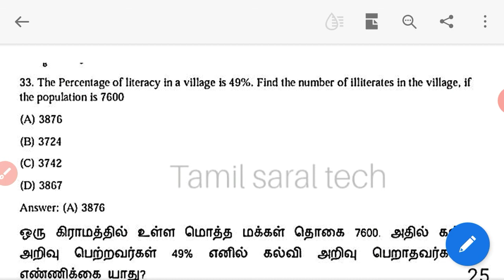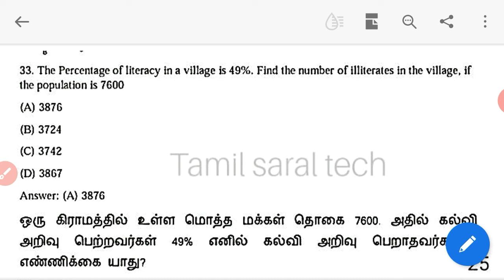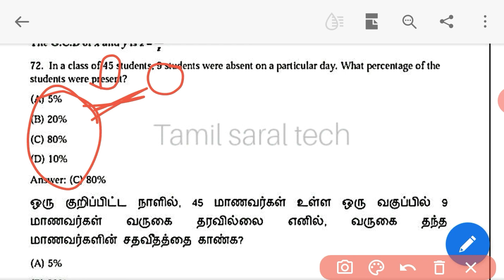Tnpsc aptitude and mental ability questions and answers/percentage tricks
calculate a percentage/ tnpsc aptitude basic in tamil /tnpsc group 4 previous year questions and answers
we should first understand exactly what a percentage is.

The word percentage comes from the word percent. If you split the word percent into   per and cent. Cent is an old European word with French, its meaning hundred. So, percent is translated directly to per hundred. If you have 75percent, you literally have 75 per 100.

To Calculate  25 Percent  of  5 Rupees , simply divide BY 100. get one percentage of 5 that is 0.05. We get 25 percentage  simply multiply by 25. That is 0.05*25=1.25.  So 1.25 is 25 percentage of 5 rupees. For example, To calculate  10 percent  of a number. Simply divide it by 10 or move the decimal point one place to the right to left.

In this video, discuss about how to calculate percentage easily.  Percentage calculation is a very important topic for all competitive exam.  Percentage tricks and shortcuts can definitely answer the question of Aptitude and mental ability that comes with real life and all kinds of state exams easily and quickly.  Percentage Tricks and shortcuts will reduce exam writing time.  Not only that but it helps to buy good score.  Children should read this Percentage calculation well at an early age i.e. during the school season.  They can easily know the discount percentage that comes in real life.  Also help when preparing for government exams.  Can answer aptitude and mental ability or math question in general science especially in ibps exam, rrb exam, tnpsc all group.  This video will definitely help school students and students studying tnpsc group 2, group 4 exam.
The question asked by the students will be answered.  .  Also rrb, bank  exam has been advised with example to do maths easily and quickly to help students prepare for exam.
 The purpose of launching this tamil saral tech youtube channel is to provide educational news, advice and course notes to students and parents.  Depending on the support you give, a lot of education related videos will be uploaded

By
Prof. M. Balachandiran M. Sc., M. Phil,.B. Ed (MATHEMATICS)

And

Tamil saral tech
Education channel

குறிப்பு : suppose telegram link open redirect ஆகவில்லை எனில் telegram search box ல் tamilsaraltech என்று type செய்தால் group and channel open ஆகும் அதில்  நீங்கள்  இனைந்து கொண்டு கேள்விகள் கேட்கலாம் .

In tamil,
இந்த வீடியோவில் ,how to calculate percentage easily. Percentage calculation is very important topic for all competitive exam. Percentage tricks and shortcuts பற்றி  விளக்குகிறது . கண்டிப்பாக real life மற்றும் அனைத்து விதமான அரசு தேர்வில் வரும் Aptitude and mental ability கேள்விக்கு எளிதாக மற்றும் விரைவாக பதில் அளிக்க முடியும். Percentage Tricks and shortcuts தேர்வு எழுதும் நேரத்தை குறைக்கும். அதுமட்டுமல்ல நல்ல மதிப்பெண் வாங்க உதவும். குழந்தைகள் சிறு வயதில் அதாவது பள்ளி பருவத்திலே இந்த Percentage calculation பற்றி நன்றாக படிக்க வேண்டும். அவர்கள் real life ல் வரும் discount percentage பற்றி எளிதாக தெரிந்து கொள்ள முடியும். மேலும் அரசு தேர்வுக்கு தயாராகும் போது உதவும். குறிப்பாக ibps exam, rrb exam, tnpsc all group ல் கேட்கப்படும் aptitude and mental ability  அல்லது general science ல் கணித கேள்விக்கு பதில் அளிக்க முடியும். இந்த விடியோ கண்டிப்பாக பள்ளி மாணவர்கள் மற்றும் tnpsc group 2, group 4 exam படிக்கும் மாணவர்களுக்கு உதவும்.